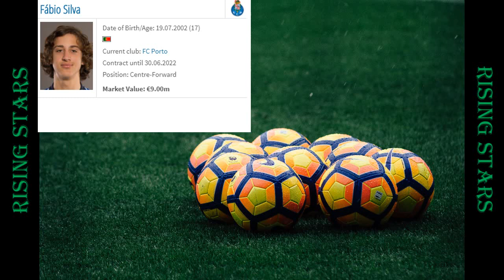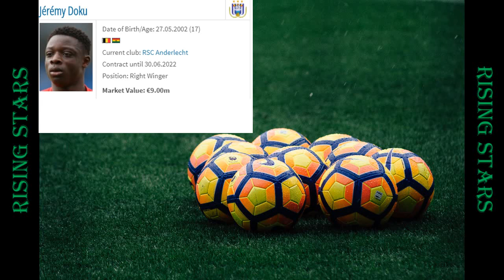Top 10 most valuable U-17 players in Europe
Hello everyone!

My name is Tomislav. I'm 31 y/o teacher, former football coach and player from Croatia.

I hope that you will find this channel usefull and interesting.

Also, as time goes by I'll try my best to up the video and audio quality of my videos!

(All data in the video is accurate at the time of posting)

Credits:

Photo by Nathan Rogers on Unsplash